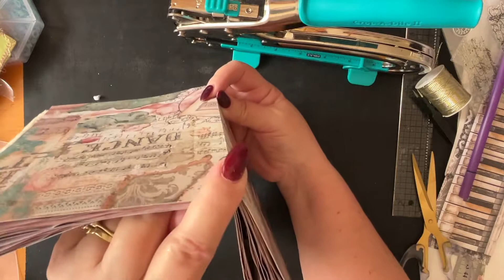Pink and Lace Journal - Closure and Sewing in the Signature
I am doing a pink and lace journal, inspired by the Stamperia paper pad called Passions. There is lots of Pink and Lace, avo dyed paper and embossing. I love selecting the papers for a signature, this is when the character of a journal starts evolving the sewing in is another story. I hope this video inspires your own creativity.

Blessings Toni Creates

Here is a list of the ladies who inspire me